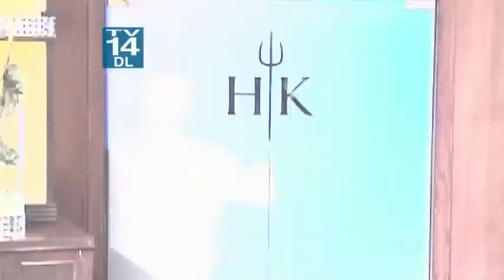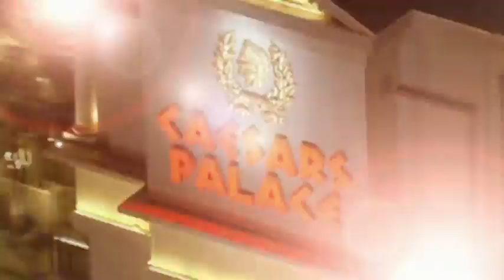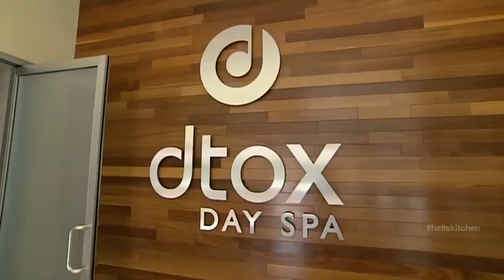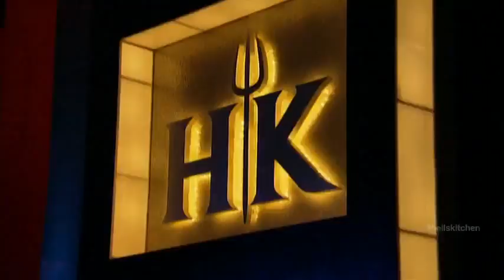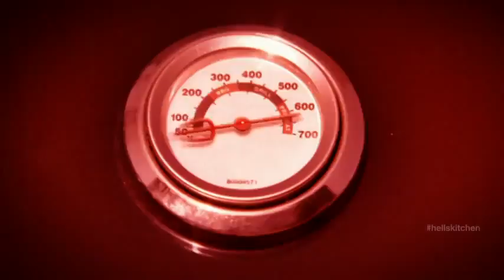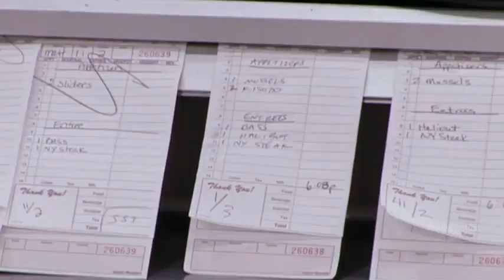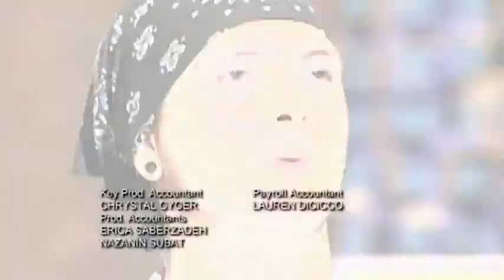Hell s Kitchen Season 11 Episode 19 US 2013